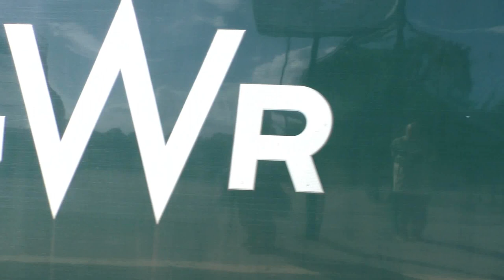70000 Britannia crawls up the incline at Severn Tunnel Jct September 7th 2022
With 47614 at the rear, and Cardiff trains Class 66 Class 43's